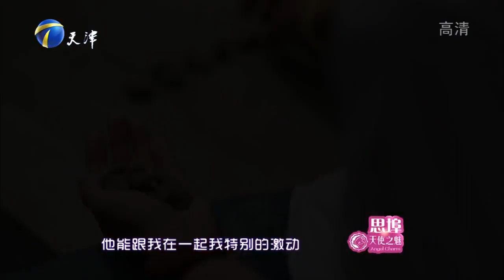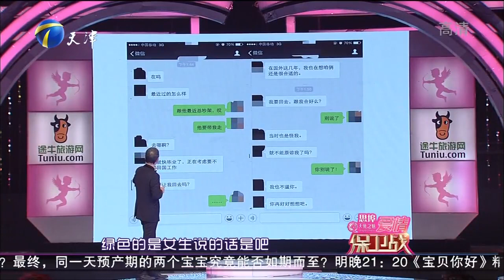男友遭“前任劫”欲私奔《愛情保衛戰》